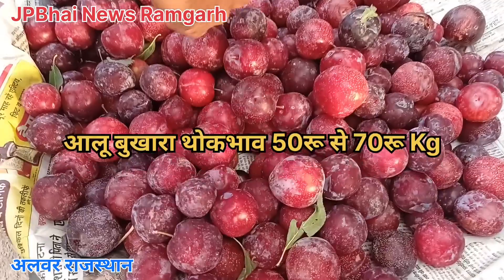Aloo Bhukara Bhav अलवर मंडी राजस्थान। Today Plum Price Alwar Rajasthan।